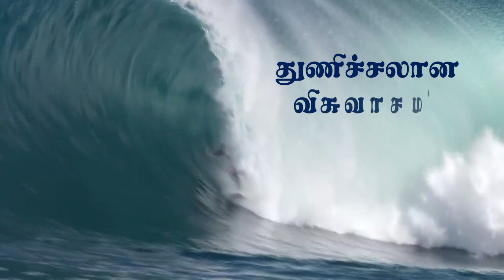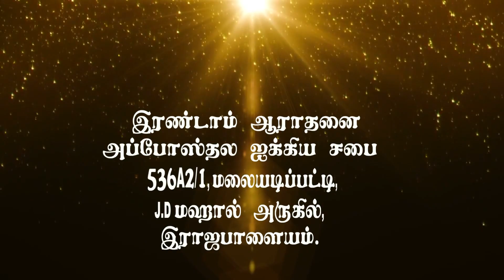Daring Faith #17 துணிச்சலான விசுவாசம் #17 Tamil Christian Message